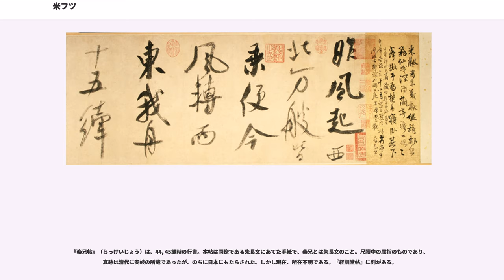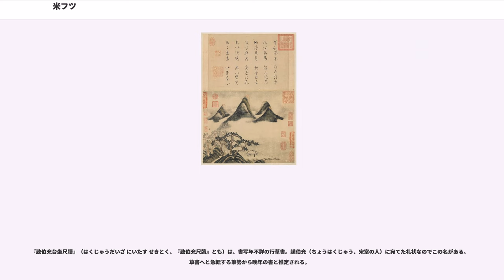米フツ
米 芾（べい ふつ、皇祐3年（1051年） - 大観元年（1107年））は、中国の北宋末の文学者・書家・画家・収蔵家・鑑賞家であり、特に書画の専門家として活躍した。

初名は黻、字は元章（げんしょう）、官職によって南宮（なんぐう）、住拠によって海岳（かいがく）と呼ばれ、号は襄陽漫仕（じょうようまんし）・海嶽外史（かいがくがいし）・鹿門居士（ろくもんこじ）などがあり、室名を宝晋斎といった。子の米友仁に対して大米と呼ぶ。湖北襄陽の人で、後に潤州に居を定めた（現在の江蘇鎮江）。

書においては蔡襄・蘇軾・黄庭堅とともに宋の四大家と称されるが、米芾は4人の中で最も書技に精通しているとの評がある。他の3人はエリート政治家として活躍したが、米芾は書画の分野のみで活躍した専門家であった。彼の題跋は今日でも王羲之や唐人の真跡を研究する上で最も重要な参考資料になっており、その鑑識眼は中国史上最高ともいうべきものである。画においては米法山水の創始者として知られ、多くの人に模倣された。また、従来、専門家が行っていた篆刻を作家自ら始めた人物とも目されている（篆刻#宋・元を参照）。

米家のルーツは昭武九姓の一国の米国（マーイムルグ）に住むソグド人で、中国に移り住んで「米」を姓とした。この西域の米国は唐の高宗の時代に大食に滅ぼされ、住民はシルクロードから中国に亡命したといわれる。

米芾は皇祐3年（1051年）、襄陽で生まれた。先祖は代々山西の太原に住み、後に襄陽に移った。母の閻（えん）氏が英宗皇后（宣仁聖烈高皇后）の乳母として仕えていたことから、米芾は科挙を受験しないで官途につくことができた。宋代は科挙至上主義であったので、これはかなりの特典だったといえる。しかし、彼の墓誌銘に、「科挙の学に従うを喜ばず、…」とあり、故意に受験しなかったとも考えられる。
地方の割合低い官吏を転任するが南方が多く、米芾は江南の山水を愛した。彼は非常に書画がうまかった上に鑑識にすぐれていたため、崇寧3年（1104年）の書画学（宮廷美術学校）設立の際には書画学博士となった。そして、徽宗の側近に仕えて書画の鑑定にあたり、のちに礼部員外郎に抜擢された（この官職名がかつて南宮舎人といったので米南宮と呼称された）。徽宗の厖大な書画コレクションを自由に利用できたことにより、古典を徹底的に組織的に研究した。彼は名跡を臨模し、鑑定をし、収集をし、そして鑑賞した書画についての多くの記述を残した。その著録はきわめて科学的であり、今日でも正確で信頼のおけるものである。

このように彼の書は古法の探求を土台にしているため、品位と規模において南朝や初唐の大家に匹敵し、この後、彼以上の書家はついにあらわれなかった。その書は初め唐の顔真卿・褚遂良を学び、のち東晋の王羲之、魏・晋の諸名家に遡って研究をすすめた。古来、彼ほど臨模のうまい者はいないといわれ、その精密さは古人の真跡と区別がつかなかったと伝えられる。よって、今日に伝わる唐以前の作品の中には、彼の臨模が混じっている可能性もある。

彼の書について『宣和書譜』には、「おおかた王羲之に学んでいる。」と記されている。また、「米芾に正書なし。」といわれるように、行書・草書に多くの名品を遺した。しかし、董其昌は『画禅室随筆』に、「米芾自身、最も自信をもっているのは小楷であり、彼はそれを大事にしたので多く書かなかったのだ。」と述べている。

蘇軾や黄庭堅と交友関係にあり、米芾が一番若かったので彼らは米芾を可愛がっていた。米芾は傍若無人で、徽宗の前でも「黄庭堅は字を描くだけで、蘇軾は字を画くだけである。」などと貶しているが、彼らが腹を立てた形跡はない。また、米芾は奇矯な性格で、古書・名画を貪欲に蒐集するばかりではなく、奇石怪石の蒐集も趣味とし、名石に出会うと手を合わせて拝み、石に向かって「兄」よばわりするほどであったと伝えられる。よって、しばしば狂人扱いされて「米顛」（べいてん、米芾の変わり者）とか「米痴」（べいち）などと呼ばれ、さまざまな逸話が生まれた。服装も唐代のファッションをかたくなに守ったという。

崇寧5年（1106年）に知淮陽軍（ちわいようぐん）となり、翌年、淮陽軍の役所で没した（57歳）。『宋史』（）に伝が立てられている。

自著の『海岳名言』に、「壮年にはまだ一家を成し得ず、あらゆる古典から学んだ寄せ集めで、人々から集古字とい...